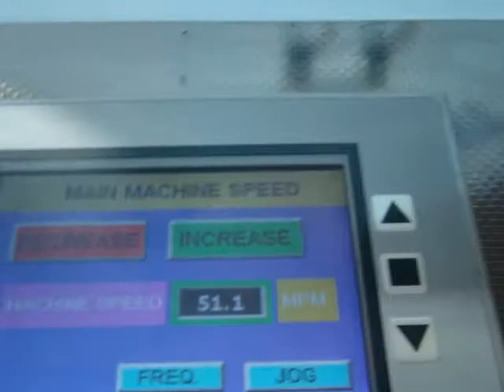JAZZ VIDEO PRINTPACK 2011.MPG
DAYA AUTOMATIC LAMINATION MACHINE